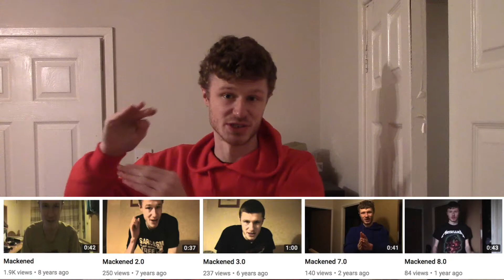Mackened 9.0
My annual 1st January vlog. Same time next year?